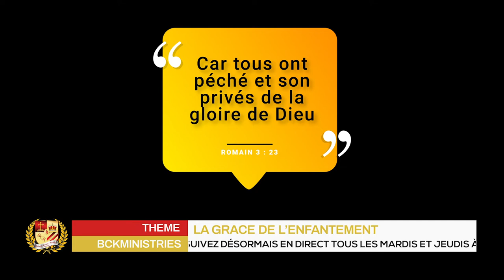LA GRACE DE L'ENFANTEMENT